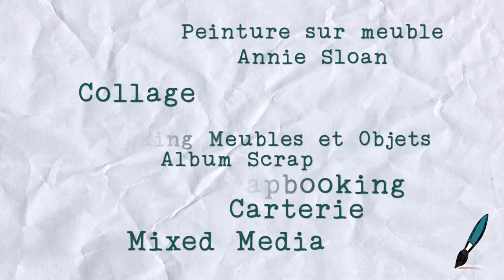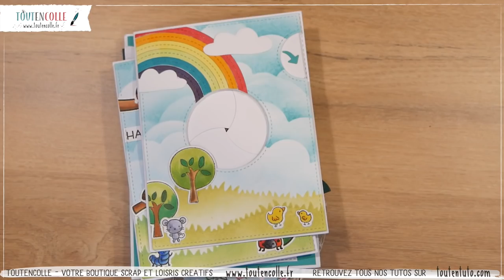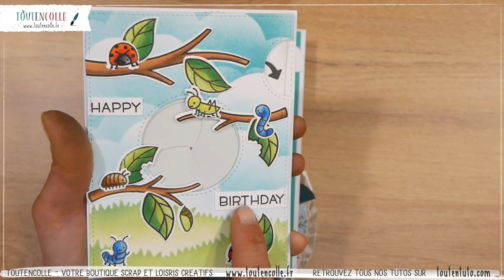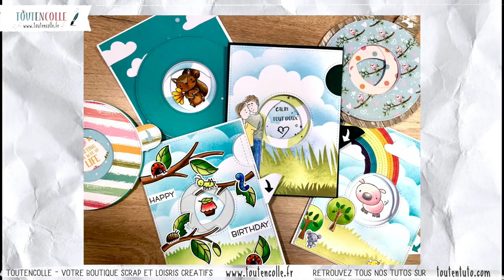magic iris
On s'amuse avec les dies magic iris lawn fawn..